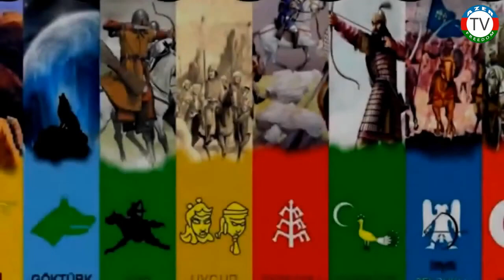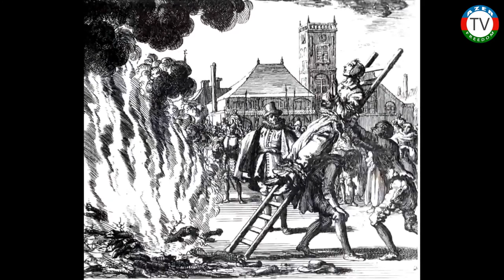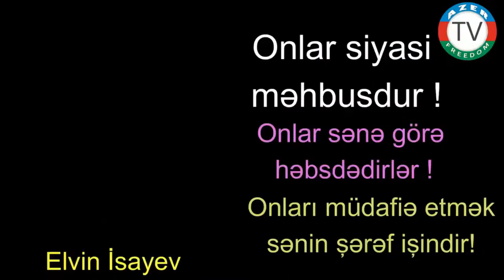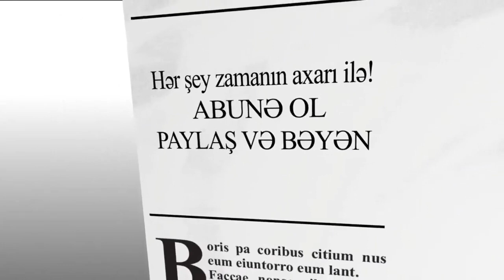21.8.22: K. Heydərovun qurduğu manopoliya və fahişəxana sistemi. Polkovniklər hücuma keçir! 19.8.22